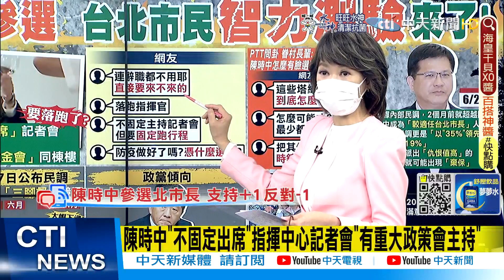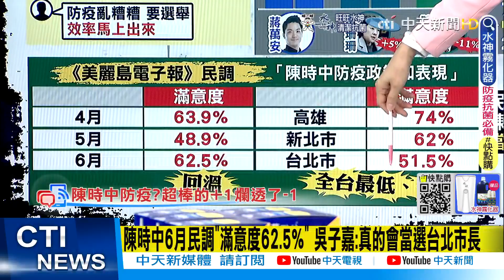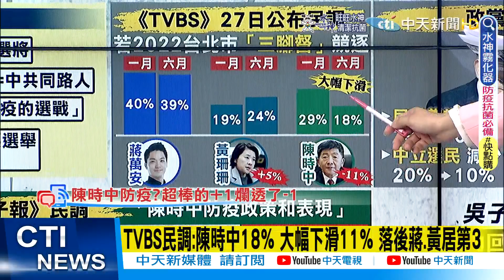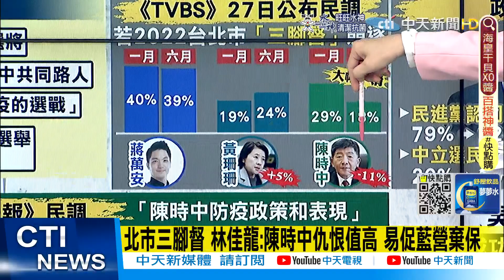【盧秀芳辣晚報】陳時中6月民調"滿意度62.5%"?! 吳子嘉嘆"5月痛苦全忘了":他會當選!@中天新聞CtiNews 精華版